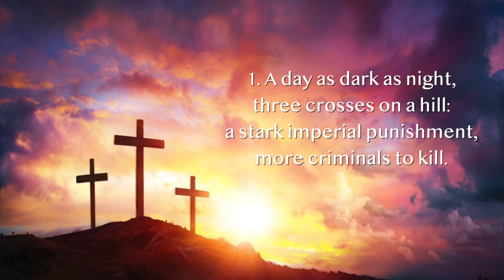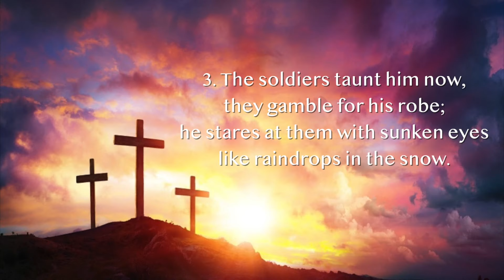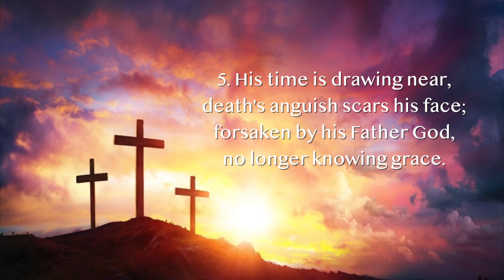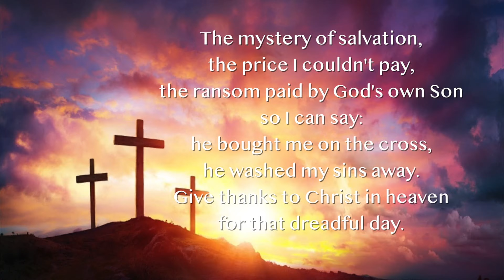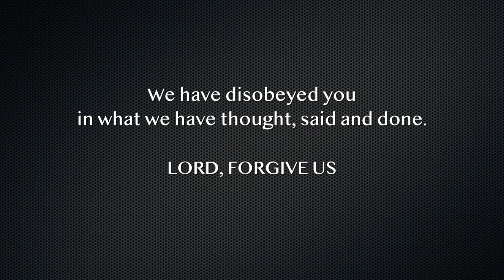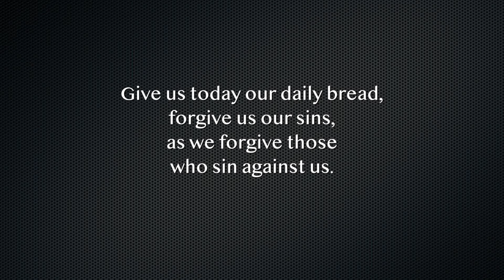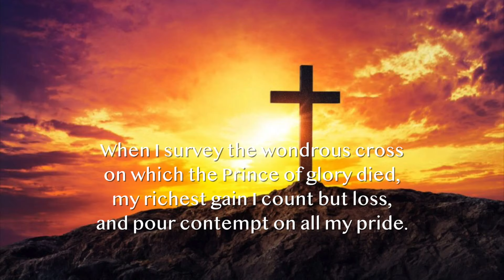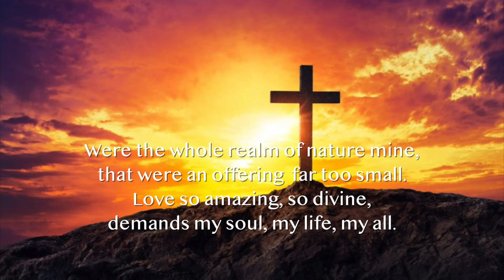10 April 2020 - Good Friday - John 19:16b-37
The message for the Hour of the Cross preached for Emmanuel Tolworth church on the 10th of April 2020